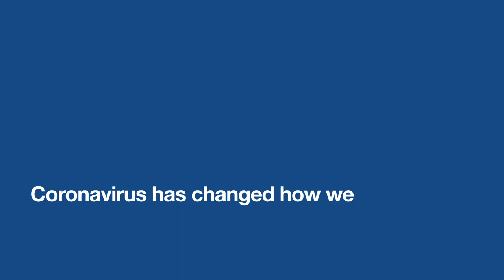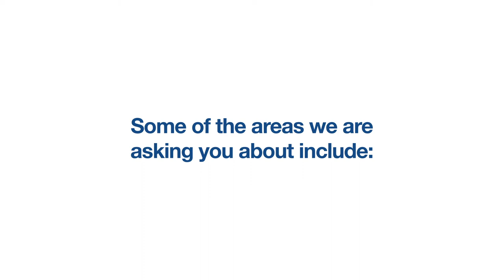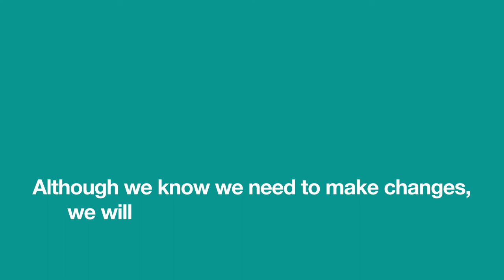BCBC Fit for the Future Explainer Video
2020 Bridgend County Borough Council budget survey explainer video, following the 'Fit for the Future' branding we created for the consultation campaign.

Video also produced in Welsh.